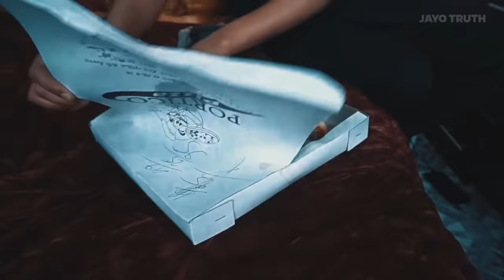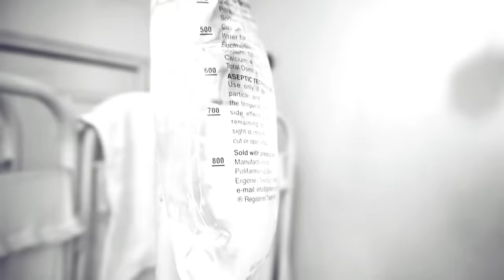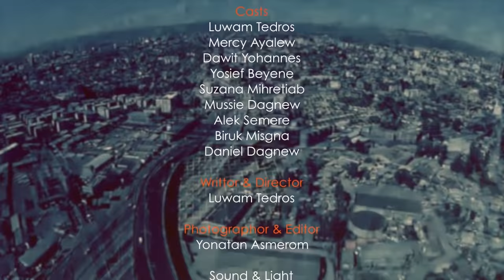JayoTruth -XOXO- Full Movie Eritrean by Luwam Tedros 2022